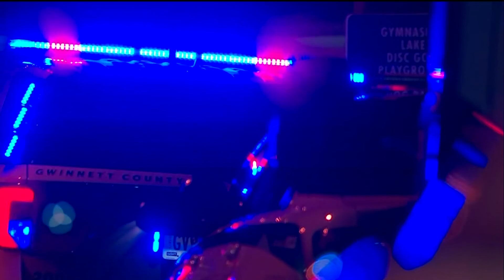Second suspect arrested months after deadly shooting at Lenora Park in Gwinnett County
Prince James is the second suspect to be arrested along with Anwar Singleton, who faces similar charges.